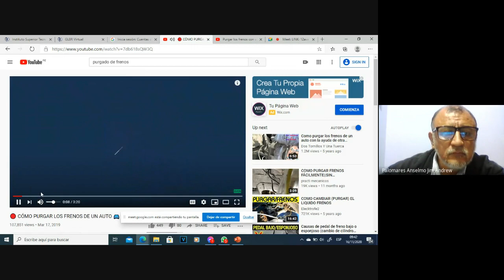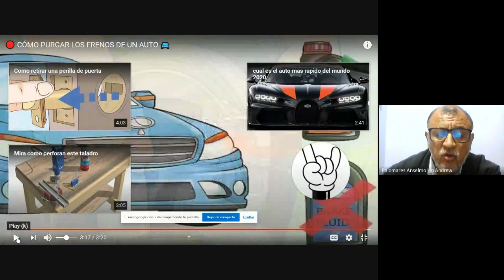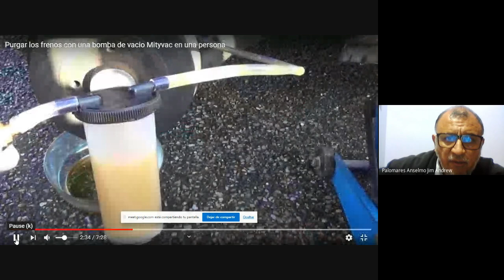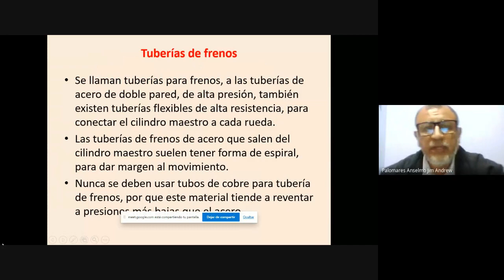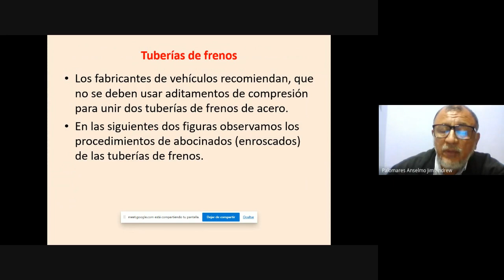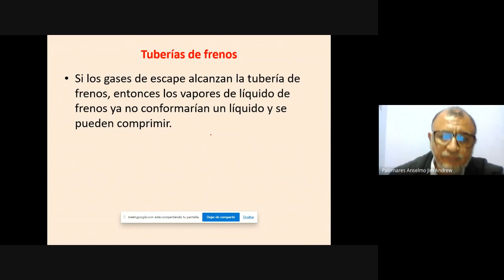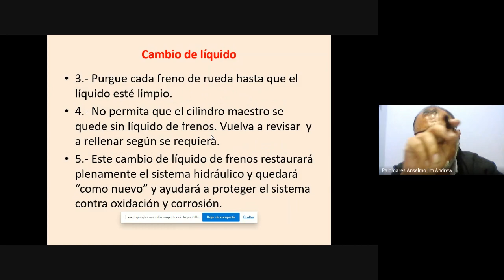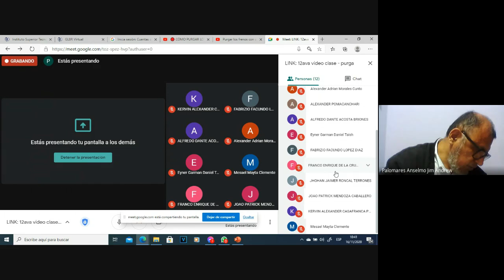Purgado y tuberías de frenos [clase]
La siguiente clase trata sobre:
• PURGADO:
o Convencional.
o Con bomba de vacío.
o Orden de encendido.
• TUBERÍAS:
o Doble pared, alta presión y flexibles.
o Doble abocinado.
o Diámetros.
o Herramientas.
o Retraso menor a 0,2 segundos.
Lima, 16 de noviembre 2020.